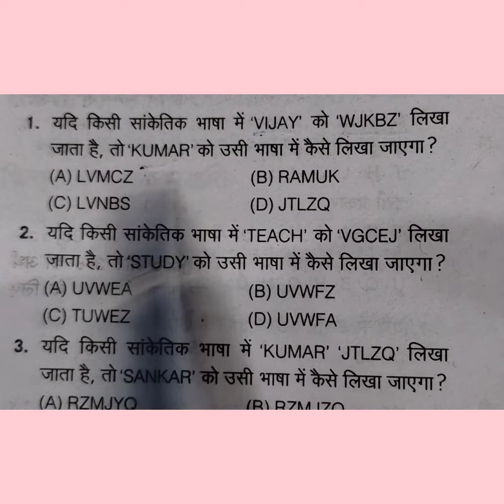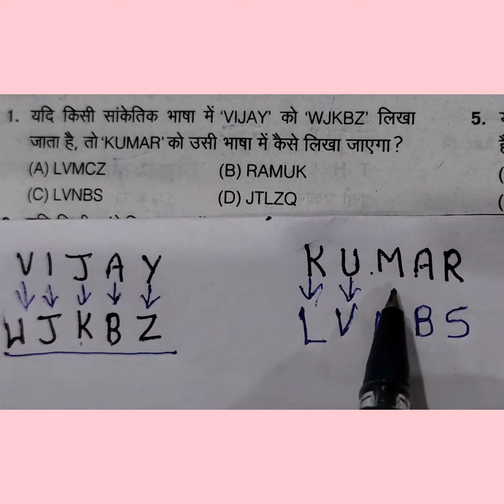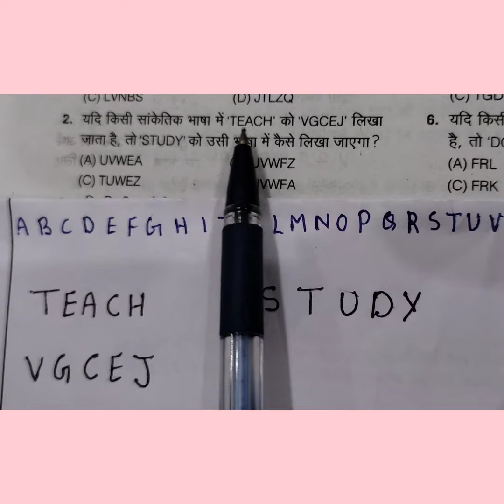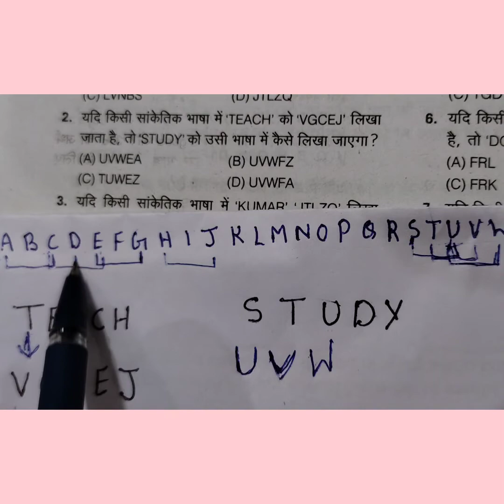Reasoning:alphabet analogy( इस वीडियो से एक ही बार में समझ जाओगे)